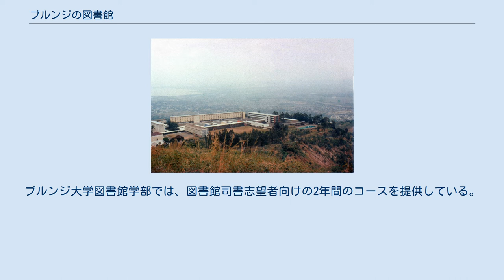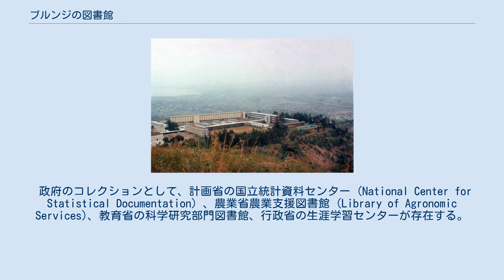ブルンジの図書館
本項ではブルンジの図書館（ブルンジのとしょかん）について扱う。
 ブルンジにはいくつかの図書館が設置されている。
国立図書館（文書館を兼ねる）があるほか、政府機関や大学にも図書館が置かれている。
国際連合によると、2014年の成人ブルンジ人の識字率は約61％であった。
 ブルンジ国立図書館（ぶるんじこくりつとしょかん、フランス語: Bibliothèque nationale du Burundi）は、ブジュンブラにあるブルンジの国立図書館である。
文化・青年・スポーツ省が省令第670/1358を公布し、1989年9月20日に設立された。
国立図書館員はMarie Bernadette Ntahorwamiyeが務めている。
 本館は、図書館と文書館の両方の機能を持っている。
1990年代初頭には、職員と資金が不足していたため、コレクションが専門的に組織されておらず、図書館には本とカード目録と閲覧室があるだけであった。
 ブルンジ大学 ブルンジ大学図書館は1981年に開館し、1985年に正式に献納された。
1990年代初頭には約150,000冊の本を収蔵していた。
また、同時点での高等軍事機関 (higher military institute) の蔵書冊数は4600冊であった。
大学図書館は、各学年度の初めに学生を対象とした図書館ツアーと利用指導を実施している。
ブルンジ大学図書館学部では、図書館司書志望者向けの2年間のコースを提供している。
 ギテガ農業研究所にもコレクションが存在する。
 政府のコレクションとして、計画省の国立統計資料センター (National Center for Statistical Documentation) 、農業省農業支援図書館 (Library of Agronomic Services)、教育省の科学研究部門図書館、行政省の生涯学習センターが存在する。